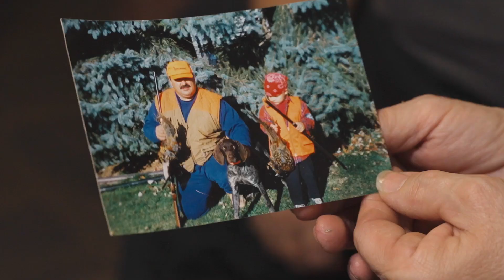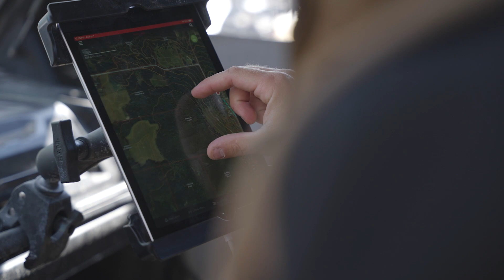Brett Smith | Livin' The Land with Can-Am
Brett Smith has made it his life mission to show the hunting industry the bigger picture. This episode of Livin' The Land spotlights the man whose goal is to put a greater emphasis on sustainability in hunting. With a Can-Am Defender in tow, Brett transforms clients' properties to help them get the most of their land.

Can you see the forest from the trees?

To learn more about this series and our Can-Am vehicles, head to our land.html.